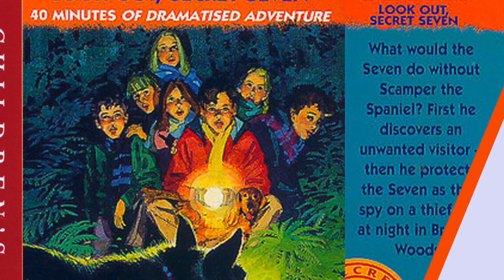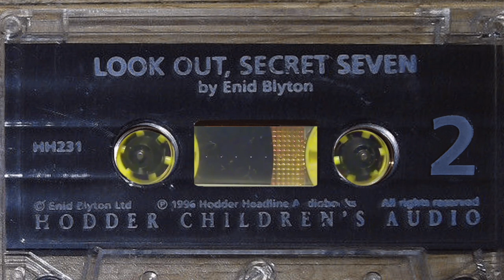Look Out Secret Seven-Enid Blyton Audiobook Abridged dramatisation 1998 (Tape HH231/HH 576)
Enid Blyton's Look Out Secret Seven - as a multi-actor audiobook play. Book 14 of The Secret 7 series.

What would the Seven do without Scamper? First he discovers an unwanted visitor - then he protects the Seven as they spy on a thief late at night in Bramley woods.

It is abridged by Phillip Evans with a minute running time under 40 minutes, a bit simplified, but still an enjoyable listen. These shorter dramatizations are ideal for 'reading' in a single sitting and are great for bedtime or car journeys especially with younger kids. Recorded in 1996 by Hodder Children's Audiobooks, performed by Bonnie Langford, Paul Grunert, Mary Waddington, Summer Strallen, Rowan D'Albert, Lola Brookes, Christian Vassalo, Robert Waiting, Kate Cullinan, Humphrey Waddington, Adam Coleman, Rebecca Griffiths and Rosie Glossop. This is from a double pack re-release in 1998.

This is shared from a recording of a cassette tape, so lots of old-fashioned tape noises and hiss, but still very listenable and an enjoyable telling for childhood nostalgia and relaxation or for excitement in new generation of imaginative listeners.